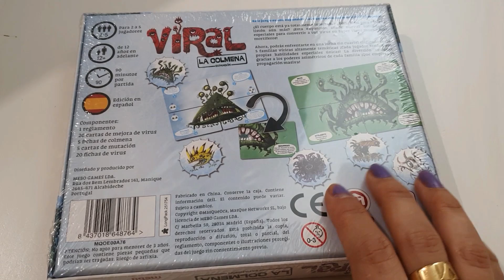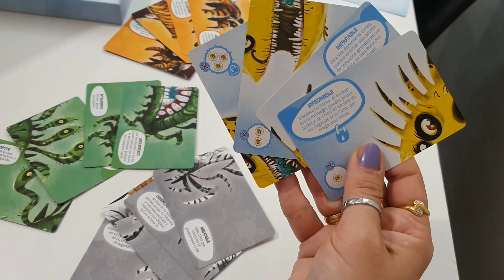VIRAL LA COLMENA | Abriendo | UNBOXING | Aumenta tu posibilidad de conquistar el cuerpo humano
Hoy vamos a ver qué contiene este Viral, La colmena, una expansión para el juego de mesa Viral.